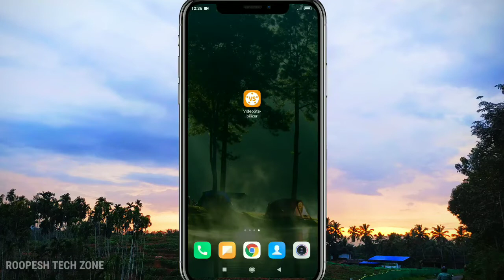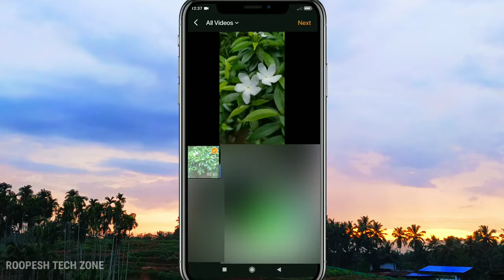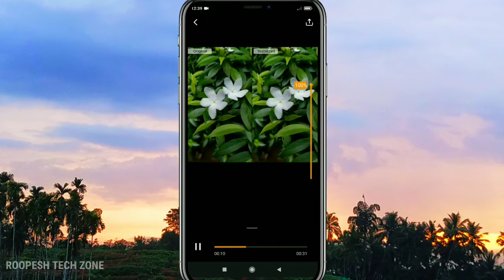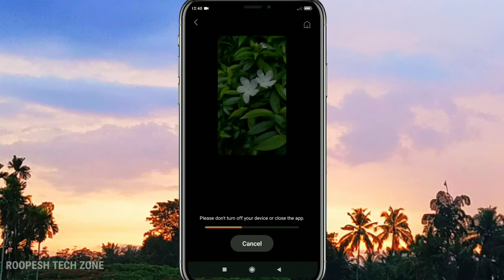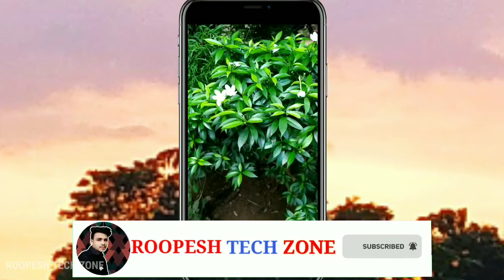ഇനിമുതൽ Gimbal വേണ്ട.ഈ App മാത്രം മതി|Mobile stabilize ചെയ്തു videos എടുക്കാം. Best video stabilizer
COMMENTS

♻️ Video Skip ചെയ്യാതെ മുഴുവൻ കാണുക എന്നാൽ മാത്രമേ ശരിയായ വിധം മനസ്സിലാവുകയുള്ളു.

♻️ ഈ വീഡിയോയിൽ പറയുന്ന കാര്യം 100%Real ആണ്. ഒരിക്കലും Fake ആയിട്ടുള്ള കാര്യം അല്ല.

🔸ഞാൻ Upload ചെയ്യുന്ന Videos മുടങ്ങാതെ ലഭിക്കാൻ 🔔Bell icon press ചെയ്തു All എന്ന് select ചെയ്യാൻ  മറക്കരുതേ...

🔸 ഈ VIDEO നിങ്ങളുടെ FRIENDS നു കൂടെ SHARE 📲 ചെയ്യണേ...

🔸നിങ്ങളുടെ അഭിപ്രായം 🖊 video ക്ക് താഴെ Comment Box ൽ രേഖപ്പെടുത്തു.

ഈ YouTube ചാനലിലൂടെ നിങ്ങൾക്ക് ലഭിക്കുന്നത്.
🔘 UNBOXING VIDEOS
🔘 APPLICATION REVIEWS
🔘 ELECTRONICS
🔘 TIPS &TRICKS

Equipment used

⭐️Camera used 👇🏻

⭐️Mobile used👇🏻

Redmi Note 6 Pro (Black,6GB RAM, 64 GB)

Redmi Note 9 (Shadow Black, 4GB RAM, 64 GB)

⭐️Laptop used 👇🏻

Asus Celeron Dual Core(4GB, 1TB) Windows 10

⭐️Tripod used👇🏻

⭐️Mic used 👇🏻

BEST PRODUCTS

🔷 Impex Home Theatre (140 Watts 5.1)👇🏻

🔶 IKall Multimedia Speaker  (60 Watts 4.1)👇🏻

🔷 boAt Rockerz 450 Headphones (15 Hours Battery)👇🏻

🔶 Mi Power Bank 3i (20000mAh,18W Fast Charging)👇🏻

🔷 JBL Subwoofer (1500W 12 Inch)👇🏻

🔶Huawei E5576 4G LTE (150 Mbps, 16 Device Connecting) 👇🏻

🔷 Mi Smart Band 5 (2 weeks battery Life, AMOLED Color Display)👇🏻

🔶boAt Bluetooth Speaker (6 Hours Playback Time)👇🏻

🔷Onix Radio(Reachable, Bluetooth, FM, AM, SW, USB, SD, TF)👇🏻

🔶 Studio MIC (3.5 mm Jack)👇🏻

🔷V8 Smart Watch(Bluetooth, Camera, SD card & SIM card slot👇🏻

🔶Solar Emergency (36 LED, Reachable )👇🏻